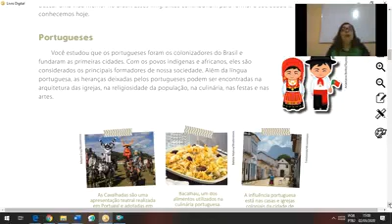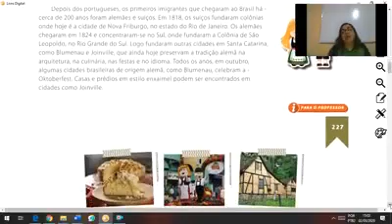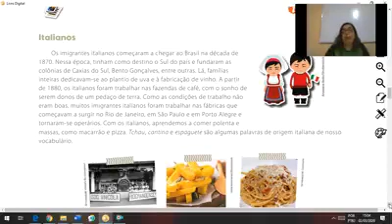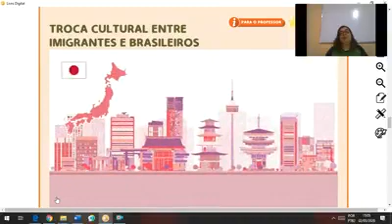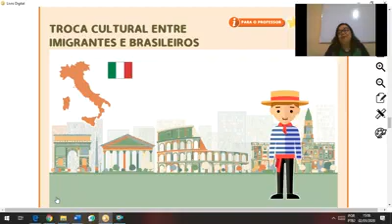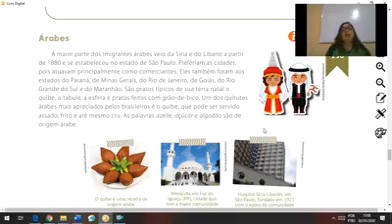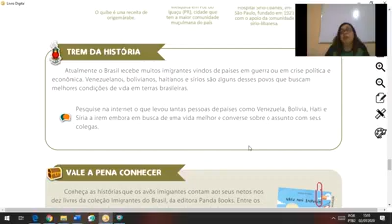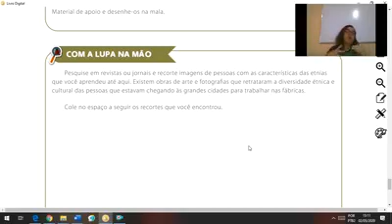Aula de História 04 05 2020 3ºA e 3ºB